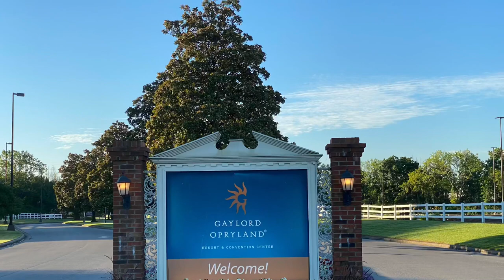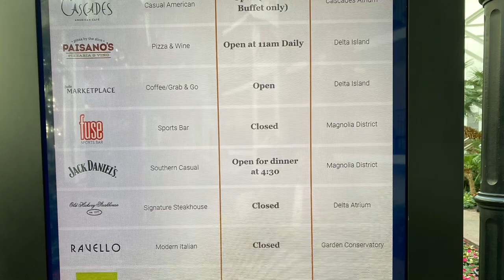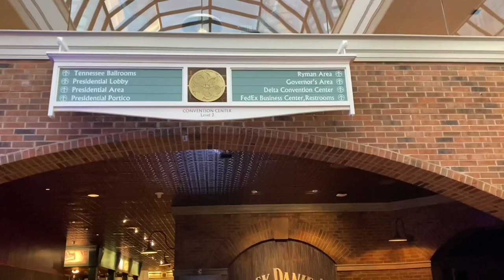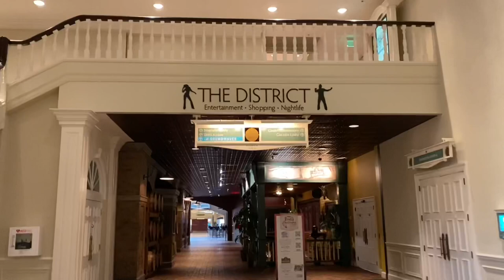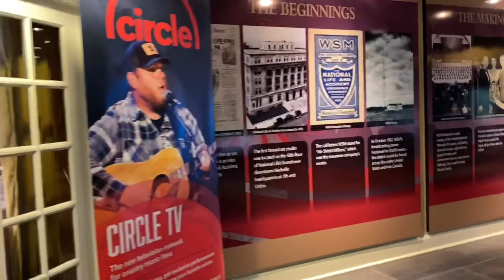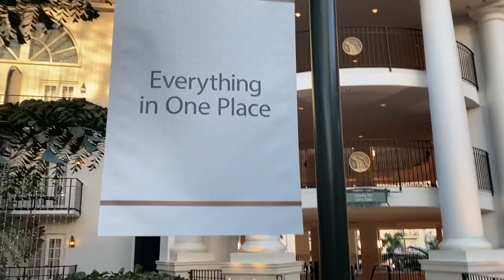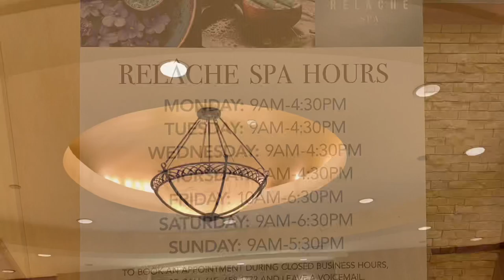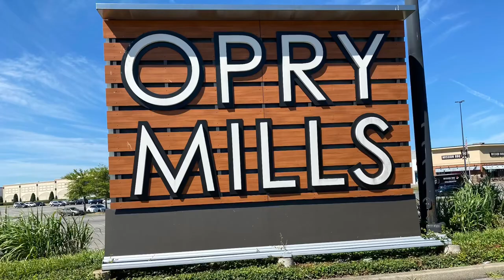Gaylord Opryland Resort Full Tour | Nashville, Tennessee